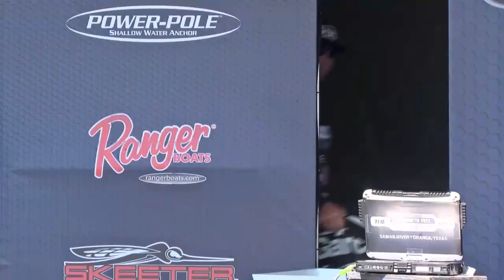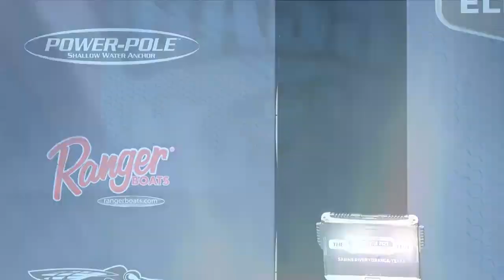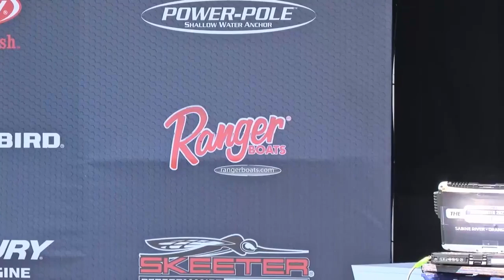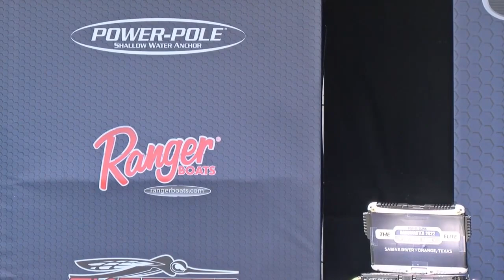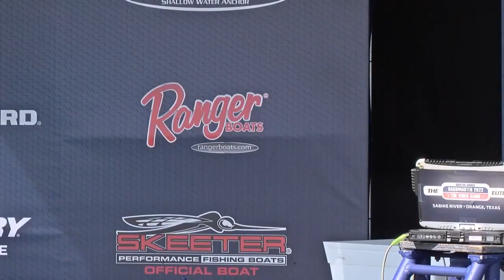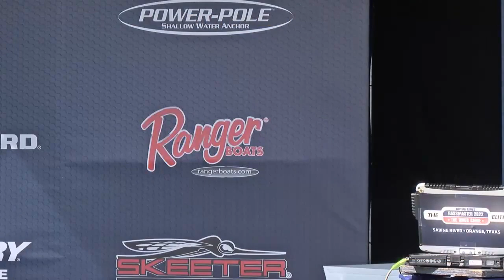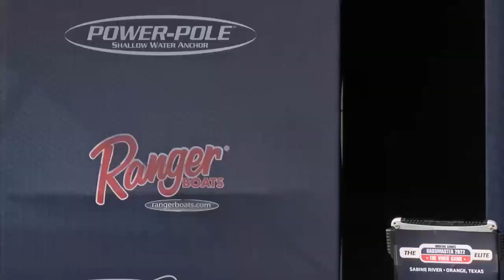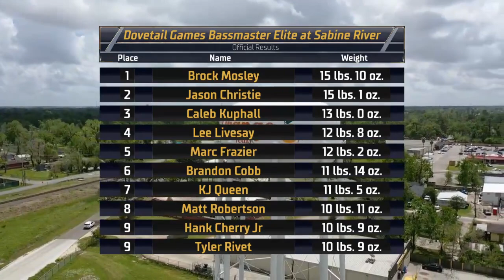2021 Bassmaster Elite at Sabine River, TX - Day 1 Weigh-In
Check out the Day 1 weigh-in from the 2021 Dovetail Games Bassmaster Elite at the Sabine River in Orange, Texas.

The tournament took place April 8-11, 2021 and you can get more information on this tournament